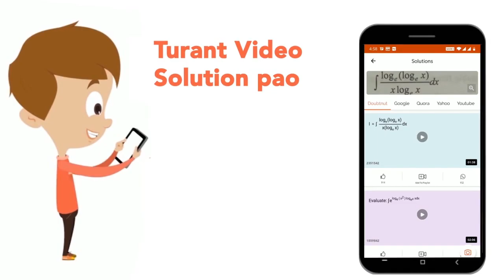निम्नलिखित प्रशनो में एक शब्द एकर उसके आगे चार अन्य शब्द दिए गए है। उनमे से एक दिए गए शब्द कि अक...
निम्नलिखित प्रशनो में एक शब्द एकर उसके आगे चार अन्य शब्द दिए गए है। उनमे से एक दिए गए शब्द कि अक्षरों से नहीं बनाया जा सकता। उस शब्द को ज्ञात कीजिए। THERMOLYSIS
Class: 14
Subject: REASONING
Chapter: शब्द - रचना
Board:GOVT

👉 Have Any Query? Ask Us.